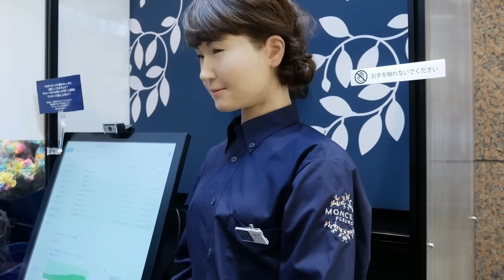Japan has Developed the Newest Multifunctional Humanoid Robots That will CHANGE Robotics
Japan is a leading developer of humanoid robots, creating innovative models that mimic human movements and emotions. These technologically advanced humanoids find extensive applications in research, education, and even customer service, showcasing exemplary advancements in technology.